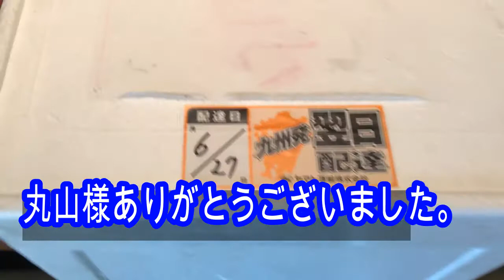ヒオウギ貝の白ワインバター焼きの作り方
ヒオウギ貝の白ワインバター焼きの作り方です。